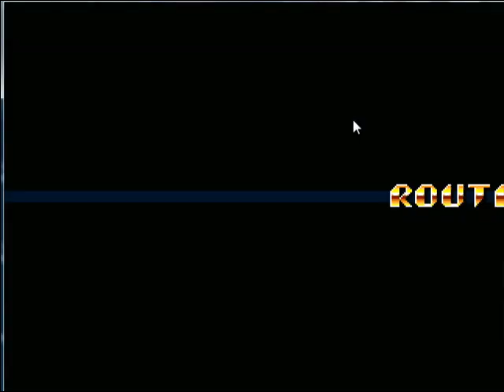Streets Of Rage ReMake V.5 Player&CPU Very Hard Attempt Part 1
Your gonna get tired of my SoRR videos. XD

Another Very Hard attempt. Should I Upload the whole thing because its Epic but I fail at the end. LOL